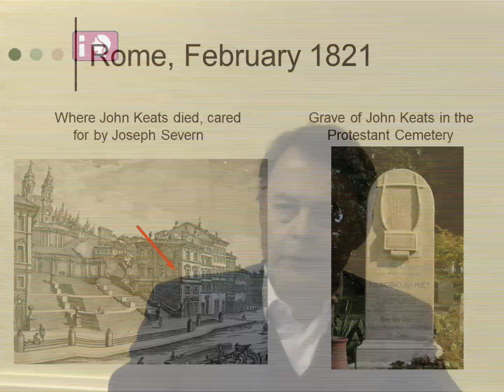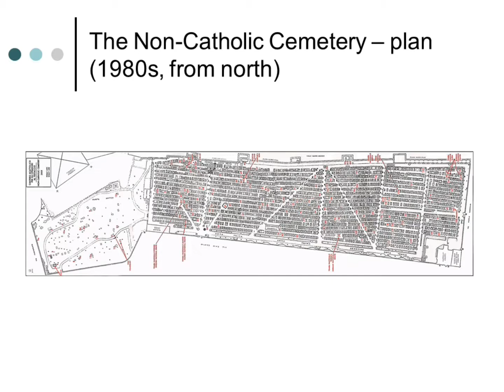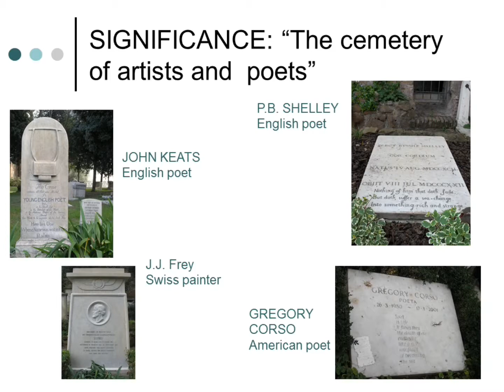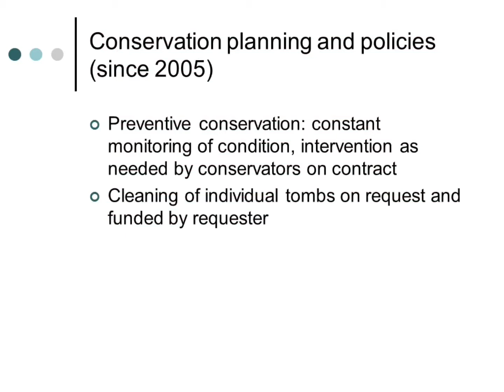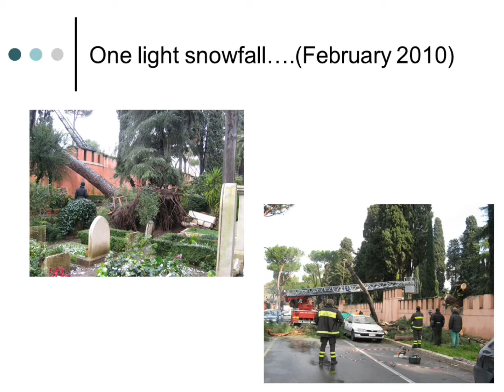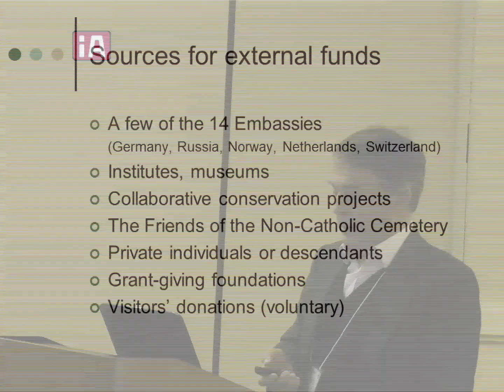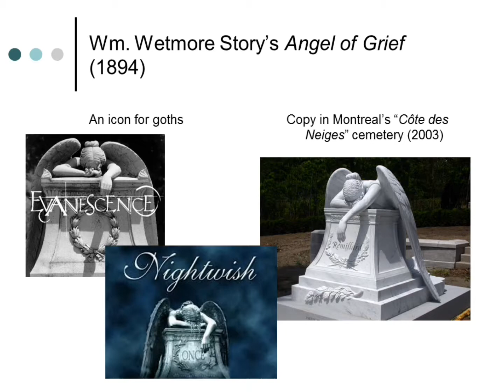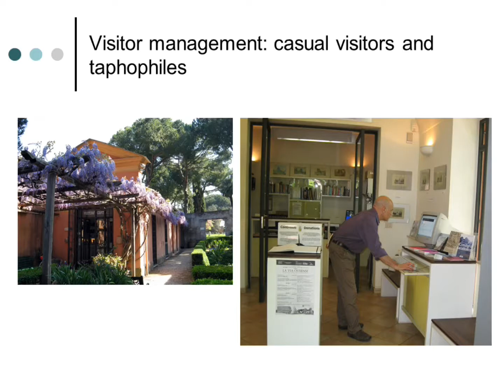They Died in Rome: Preservation of an Active, Historic Cemetery by Nicholas Stanley-Price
They Died in Rome: Preservation of an Active, Historic Cemetery for Foreigners by Nicholas Stanley-Price

For some 300 years foreigners dying in Rome who were not Catholic have been buried in the city’s Non-Catholic Cemetery. The burial-ground is located inside the walls of the Historic Centre of Rome which is a UNESCO World Heritage site. The Cemetery is of very great historical significance, for those whose graves lie there (e.g. the Romantic poets John Keats and Percy Bysshe Shelley) but also because of the many artists and writers who have depicted it over the years in drawings, paintings, prose and poetry. Several of its sculptures are by recognized artists, although little studied as yet. Its garden setting has its own interest as a mix of Mediterranean species and those northern European species more familiar to many of its residents.
Other attributes add to the task of managing this historic site: it is a private cemetery which does not receive any regular public funding; it is still in active use for the burial of those who qualify; and it is an increasingly popular visitor destination. While subject to national and city legislation that governs historic preservation, garden and tree maintenance and burial procedures, it has to be self-sustaining financially.
The paper will explain how these challenges are being met, generally in terms of site management but also specifically with reference to individual tombs. Examples will give priority to Americans who died in Rome. Among them will be the graves of the Confederate naval captain Thomas Jefferson Page, the sculptors William Wetmore Story and Franklin Simmons, and a memorial to the anti-slavery activist and doctor, Sarah Remond Parker.